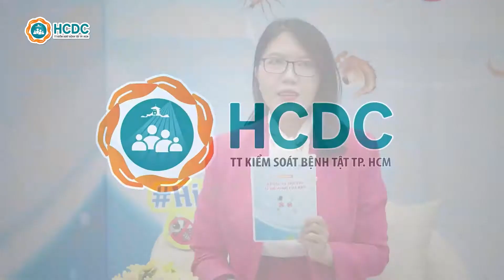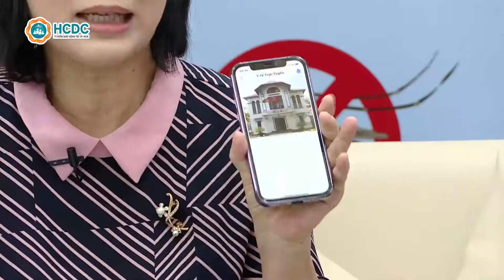HCDC | Hiệu quả của ứng dụng “y tế trực tuyến”